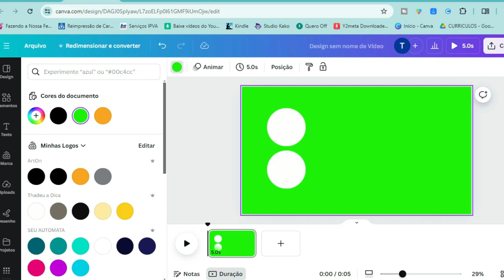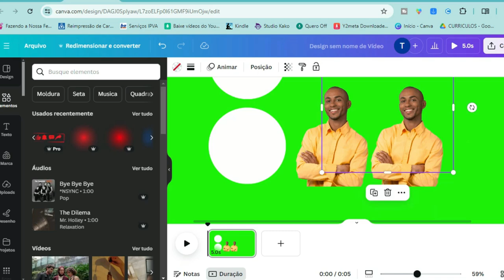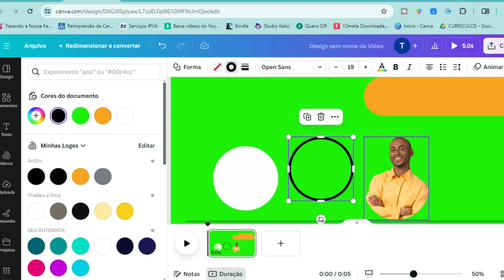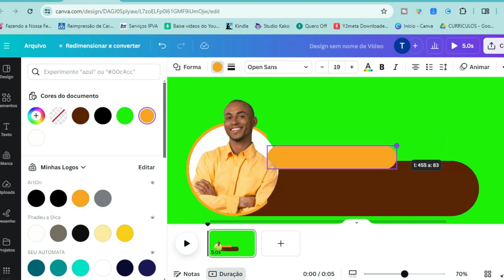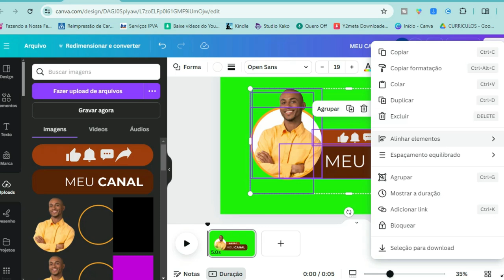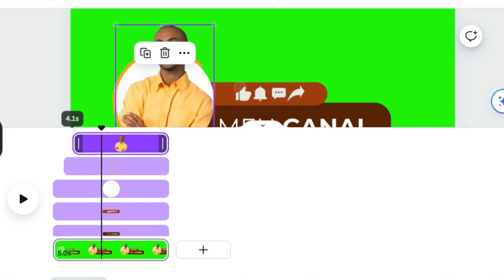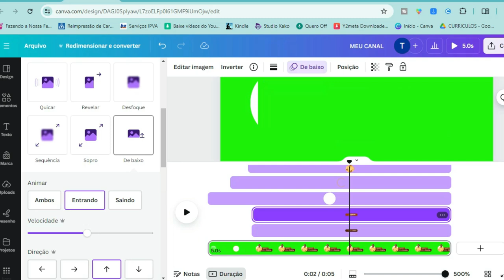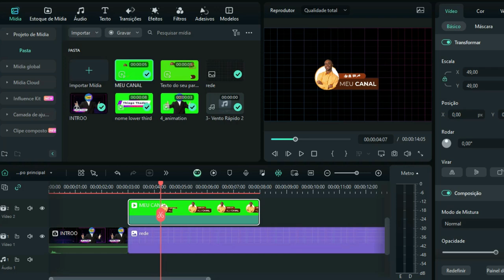CANVA - Como fazer botão Lower Third para YouTube grátis - Passo a Passo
Neste vídeo, vou te ensinar como criar uma lower third no Canva para YouTube de forma fácil e rápida. Se você quer adicionar um toque profissional aos seus vídeos, este tutorial passo a passo é perfeito para você!

Descubra como fazer uma lower third no Canva e deixe seus vídeos ainda mais interessantes. Mostrarei todas as etapas para você aprender a criar lower thirds personalizadas que vão brilhar no seu canal. Com este guia, você vai aprender a fazer uma lower third no Canva para YouTube que vai fazer seus vídeos se destacarem.

Não importa se você está começando agora ou já tem alguma experiência, este tutorial vai te ajudar a criar uma lower third que realmente faz a diferença. Assista e veja como fazer uma lower third no Canva de maneira simples e eficaz!

📍 Ferramenta para criar mockup 3D de forma fácil e Grátis!

📌 Capítulos do Vídeo:
00:00 - Ja deixa o Like!
00:16 - Criando o template no Canva
05:40 - Adicionando animações
08:04 - Exportando o projeto